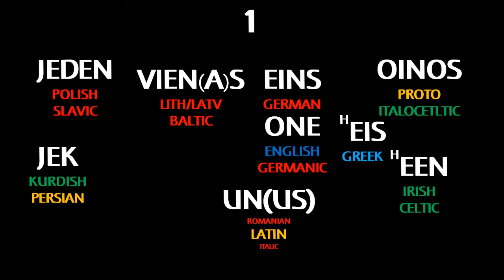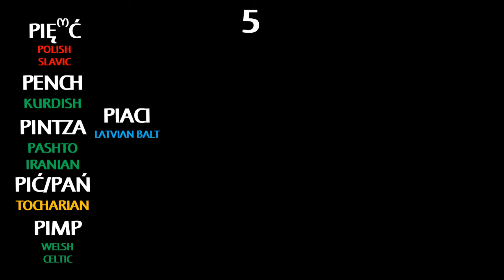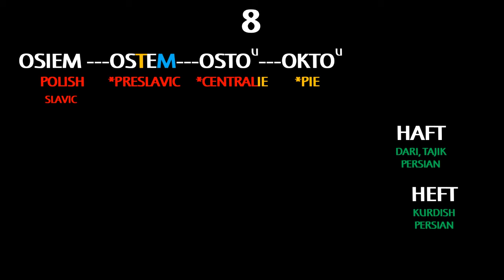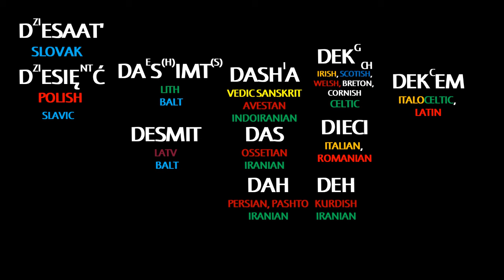Indo-European numbers 1-10 | Comparision from Polish by Latin Latvian, Persian to Sanskrit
indoeuropean baltic slavic sanskrit iran german lithuanian greek ancient I use a recordings from @ilovelanguages0124 channel.